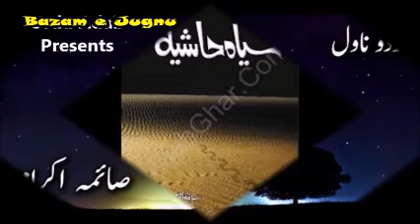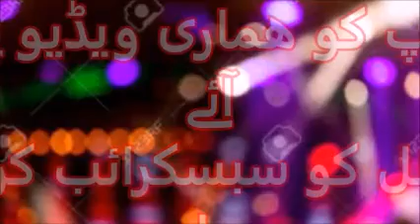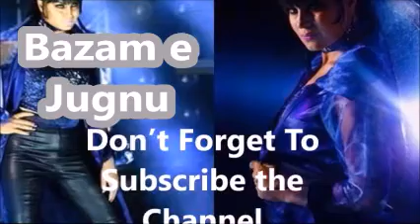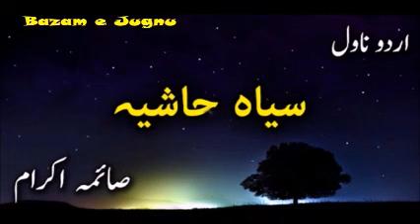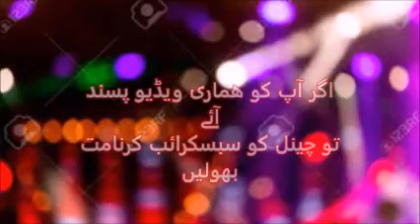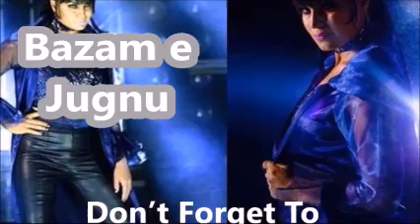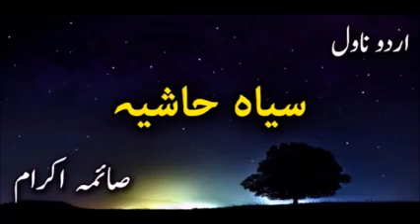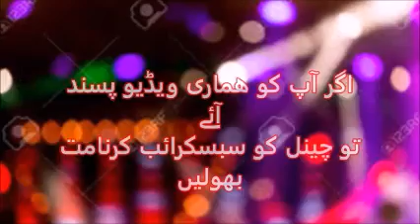Siyah Hashia ||famous urdu novels ||episode 27 ||urdu audio novel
A channel for audio books lovers
Siyah Hashia by Saima Akram ,episode 27, a social novel,a romantic novel,interesting novel
urdu audio novel ,audio book,short story,urdu story,novels of famous writers,famous urdu novels